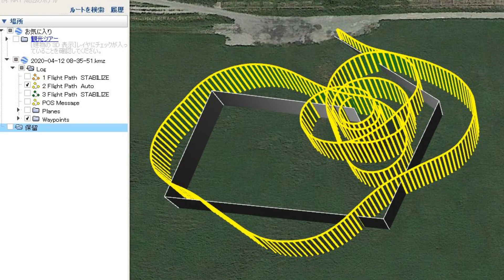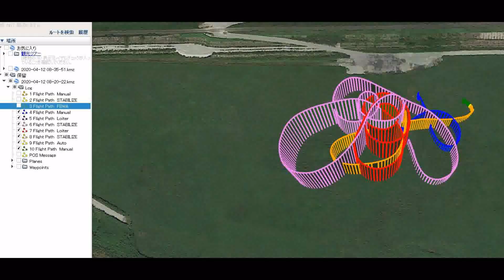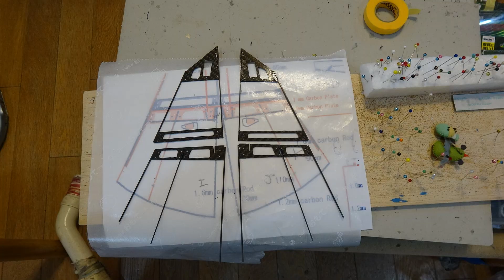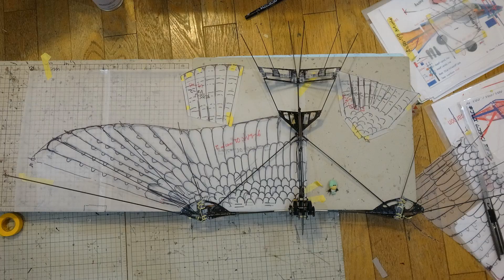Falcon30iVV3-6 Pixhawk and GPS : First Flight Test – Auto and Loiter at Oosato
Nobody is there.　誰もいない場所で飛行。

Falcon 30iVV3-6 is for Bird control.
Very good flight performance.

Auto flight  Home- Waypoint 2-6  Loiter
Loiter Manual-Stabilize –Loiter – Stabilize

width 109 cm length 50 cm
Lipo 3cell240mAh  26 g
66TM0.4　6ｍｍ Gear system 185g
Total Flight Weight  217+26g

Servo:  Vtail: elevator & rudder  (Blue arrow AF D43S-6.0-MG Digital Servo*2)
ESC: Hornet 12A Brushless Speed Controller
Gear:　 Main Gear 66TM0.4-6mm Acetal (3mm Stainless shaft, ID 3mm ball bearing), First gear: 62TM0.4 , 64P8TPinionWire(with 4mm ball bearing),12TM0.4 PinionGear
Power Arm
Battery: Lipo　3cell 240mAh G5
Film of  wings: Lumaguard10
Control:  3CH (a motor, inverted Vtail: 2 servo)
Floght controller Micro 32bit Pixhawk  and GPS